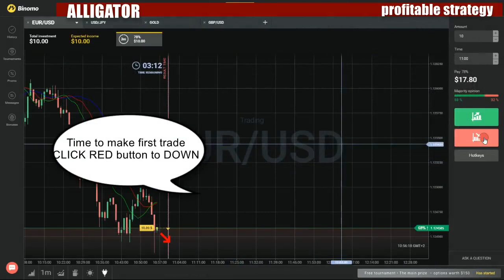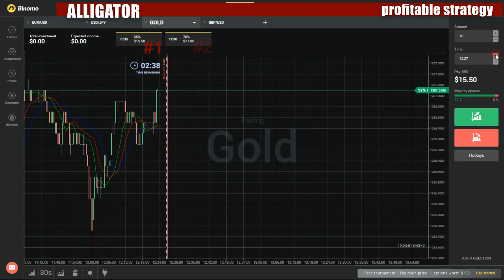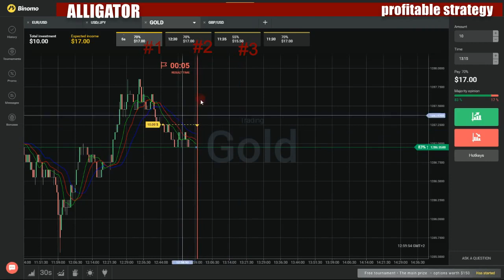Binary options profitable strategy - How to make money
My favorite movies:

Callout: Search and Rescue
Callum: The Show
Abducted
Bill's New Gun
Laziness
One More
The Move
Untested
WCRY
Callus Knight
Bloodsport
Demons
Few Against Many
Five Fingered Death Punch
King of Fighters
Legacy
Streets of Rage
Callux: BPM and Local Legend (Fka Vanifesto)
Calm Down Paul
Kaitlyn and Paul
Mike and Paul
Penelope and Paul
Todd and Paul
Warren and Paul
Calon ibu untuk anakku
Calor
Calorie Commando
CV1B09: Cookout Blowout
Calque
Pull When I Say 'Fire'
Calucci's Department
A Mother's Love
Calucci and the Chicken or the Egg
Calucci Goes on a Diet
Calucci's Raison D'Etre
Calucci, His Brother's Keeper
Calucci, the Matchmaker
Life Is an Anchovy
The $80 Heist
The Bloom Is Off the Rose
Winners and Losers
Calvin and Freddie's Cosmic Encounters
An Explosion
Meet Milo
The Elimination
The Invasion
Where'd They Go?
Calvin and the Colonel
Back to Nashville
Calvin Gets Psychoanalyzed
Calvin's Glamour Girl
Calvin's Tax Problem
Cloakroom
Colonel Out-Foxes Himself
Colonel Traps a Thief
Jealousy
Jim Dandy Cleaners
Magazine Romance
Money in the Closet
Nephew Newton's Fortune
Ring Reward
Sister Sue and the Police Captain
Sister Sue's Sweetheart
Sycamore Lodge
Thanksgiving Dinner
The Carnappers
The Colonel's Old Flame
The Costume Ball
The Polka Dot Bandit
The Television Job
The Winning Number
The Wrecking Crew
Wheeling and Dealing
Women's Club Picnic
Calypso
Calígula
Calúnia
Cam Girls
A Million Miles from Desperate
A True Hypothetical
Morals and Shit
Naked on the Interwebs
Robe Off, Baby
Strangers on the Internet
Total Crack Den
Cam kiriklari
Sezon finali
Cam's Kai
Auntie Taini's Peach Chutney
Banana Fritters
Crayfish Tortellini
Jerk Chicken
Kina Omelette
Pork Masala
Wild Duck & Watercress Salad
Cama de Gato
Camada de Nervos
Ginecologista Elogiosa
Camaleona
Camaleones
Abuso de autoridad
Advertencias
Agobiado
Aliados
Amante
Amor verdadero
Anónimo
Apariciones
Apariencias
Aprovechado
Asalto a la joyería
Atentado
Bebida peligrosa
Beso robado
Bienvenido
Bimestrales
Botín perdido
Buena lección
Cachetada
Cara a cara
Celoso
Cena peligrosa
Chantaje sentimental
Clases sociales
Colegio desinfectado
Confesión dolorosa
Conflicto resuelto
Confundido
Culpable
Cámaras ocultas
Decisión
Defraudada
Desempate
Desilusionada
Desilusión
Despedido
Despistar al enemigo
Destino cruel
Detenido
Dominante
El asalto
El celular
El escape
El espía
El funeral
El héroe
El obispo
El Rosario
El secuestro
El soplón
El sótano
El Tamayo
El tío loco
En la mira
En medio de la noche
Encuentro religioso
Equipo de espionaje
Espía
Evidencia
Falta de respeto
Fiesta en el San Bartolomé
Fuera de peligro
Fuera del cargo
Gran impacto
Gran mentira
Gran sorpresa
Harto de esperar
Ilusión robada
Incoherencias
Infelíz
Infiltrado
Inocente
Inseguro
Intruso
Juntos para siempre
Justicia contra Ponce de León
La cena
La estafa
La morgue
La muerte de Enrique
La rata
Las luces
Llamada inquietante
Loco por ella
Mala broma
Malas intenciones
Malos pasos
Manipulador
Mentiroso
Misión cumplida
Misión Irene
Misión suicida
Mujer valiente
Nueva banda
Nueva misión
Ordenes del amo
Orgullo herido
Orientación vocacional
Palabras de aliento
Parkour
Pedro regresa
Pequeńa mentira
Picnic
Piezas únicas
Plan de venganza
Plantón
Poder absoluto
Policía misterioso
Posible reencuentro
Posible salida
Prueba de embarazo
Reconciliación
Rendimiento académico
Renuncia
Resolución
Roto el corazón
Sacrificios
Salvados
Secuestro
Segundo aviso
Sin permiso
Soplón
Sorpresa
Sorpresivo encuentro
Sólo mío
Traición
Un camaleón
Un golpe más
Una noche inolvidable
Verdad descubierta
Visita inesperada
ˇNecesito consuelo!
Últimas palabras
Camaleăo Virtual Rock
Camaleó
El cos
L'agressivitat
L'amor
L'angoixa
La feina
La mort
La por
La religió
La sexualitat
La solitud
Camaleón
Camara cafe
Camara escondida
Camara infraganti
Camara Testigo
Camay
Cambala Investigation Agency
Bank Robbery
Cambalacho
Camberwick Green
Captain Snort
Dr Mopp
Farmer Jonathan Bell
Mickey Murphy the Baker
Mr Carraway the Fishmonger
Mr Crockett the Garageman
Mr Dagenham the Salesman
Mrs Honeyman and Her Baby
Paddy Murphy
PC McGarry
Peter the Postman
Roger Varley the Sweep
Windy Miller
Cambie su suerte
Cambio Cane
Cambio de clase
Ah, la France!
Alitosis
Andar pegados
Antiguos alumnos
Aquí estoy
Armas de mujer
Autogestión
Baile
Balada de luna
Caballero Valiente
Carnaval, carnaval
Casting
Cervancop
Clase de informática
Como anillo al dedo
Como hermanos
Como por arte de música
Concurso de arte
Concurso de belleza
Cosas que haremos de mayores
Cuéntame
El armario pop
El carnet
El concierto
El diente
El día de las flores
El día del medio ambiente
El guapo
El justificante
El lado bueno
El maleante
El mando
El padre de Bertini